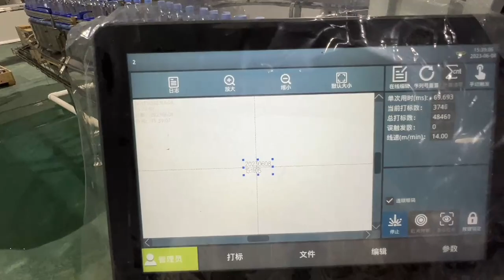co2 laser marking machine